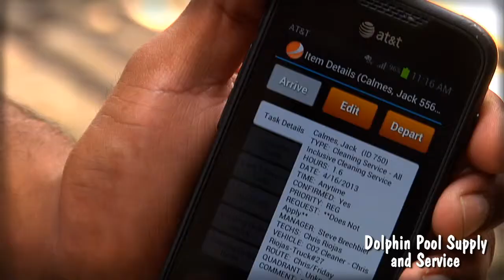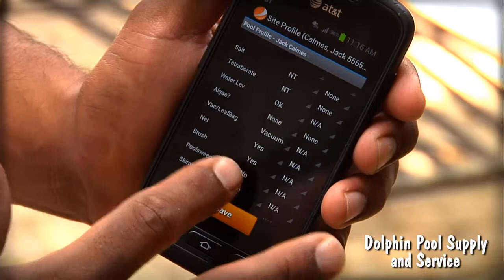Dolphin Pool Cleaner Service | Pool Builder Marketing Agency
About Dolphin Pool Supply and Service, cleaning and maintenance

As the leading innovators on digital media and internet marketing for the pool industry, we bring the specialized experience and a reputation you can trust. Our client list includes such pool industry leaders as the Association of Pool and Spa Professionals, Hayward, Carecraft, and a growing list of custom pool builders, service companies and retailers. Our focus is to connect the “backyard living” consumer to you. As pool and spa industry marketing professionals, we understand the unique demands and marketing needs of your business and tailor our services accordingly.

pool builders
pool service companies
pool retailers or pool and spa manufacturers
Pool Builder Marketing Agency